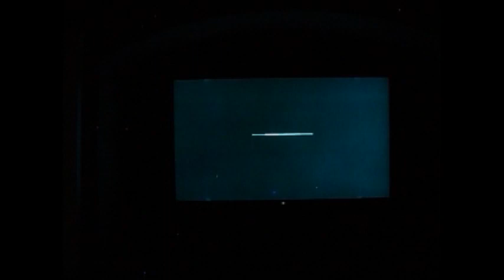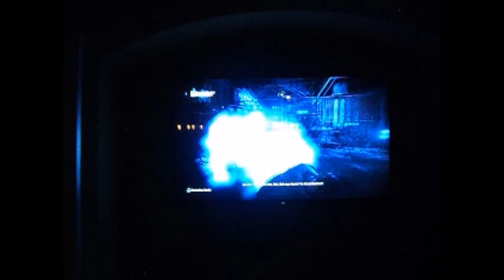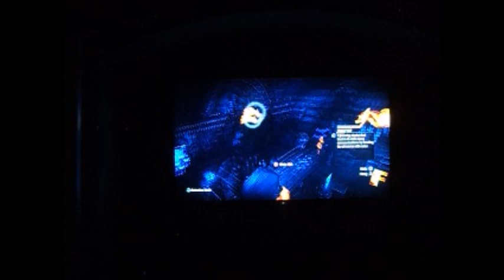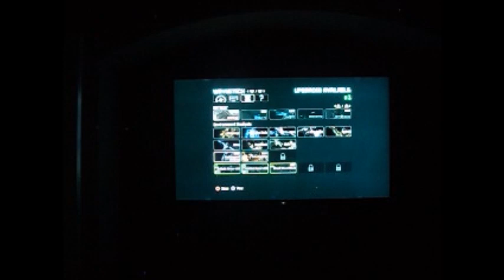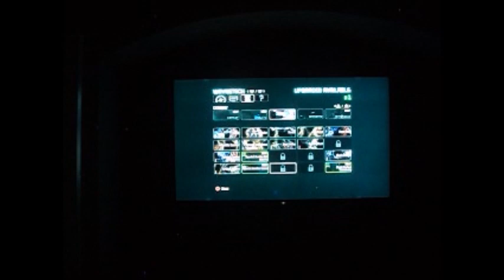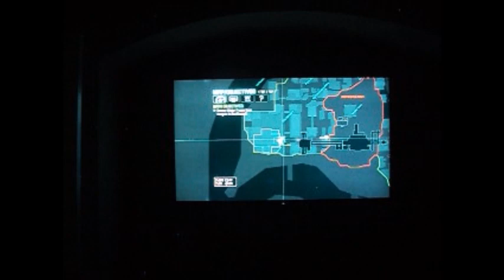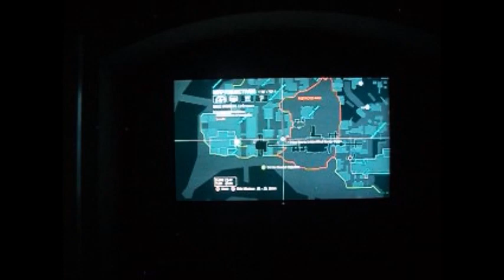I Stand and Fight Return to Arkham: Arkham City [P 9]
Simply harmless goofing around. It's a good life for right now.